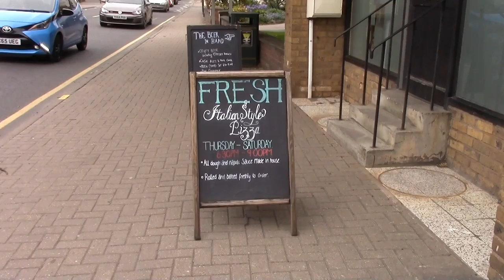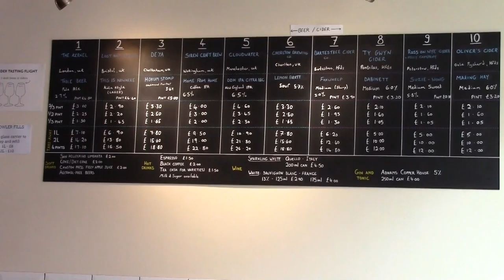13 Months Later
The Beer in Hand. All a question of timing anf time.  All day breakfast and a Kolsch. Still nippy for mid May.